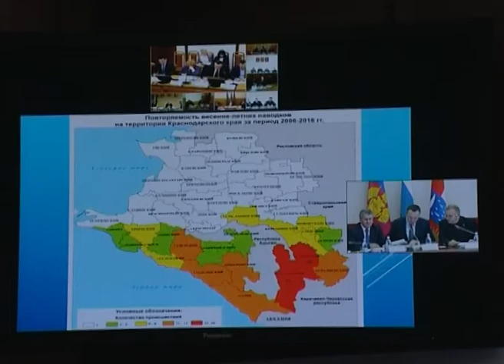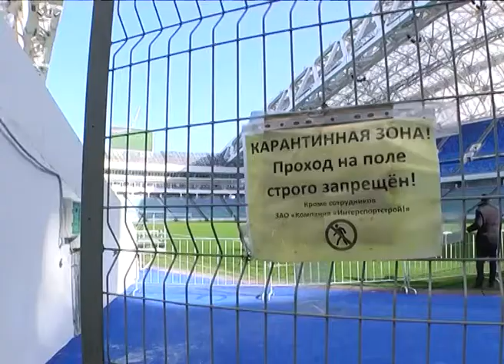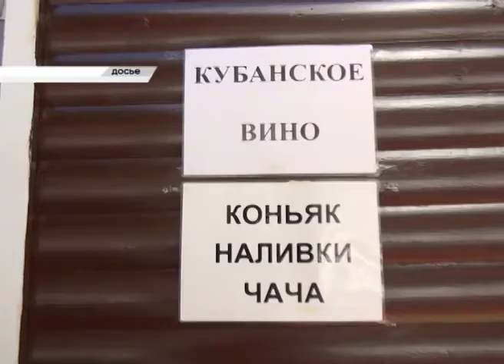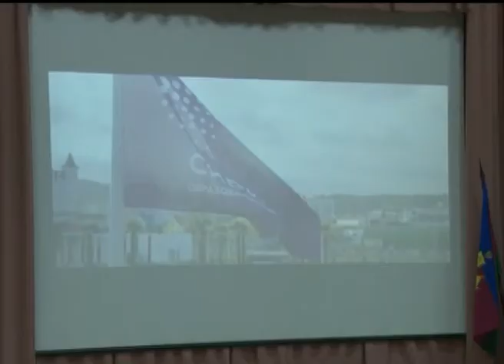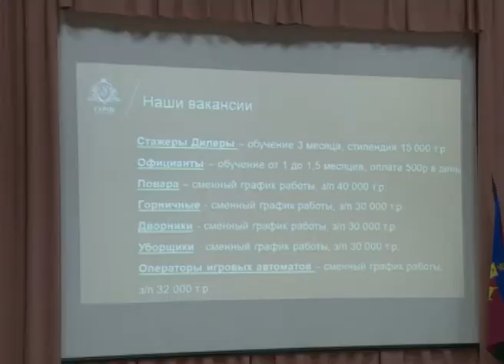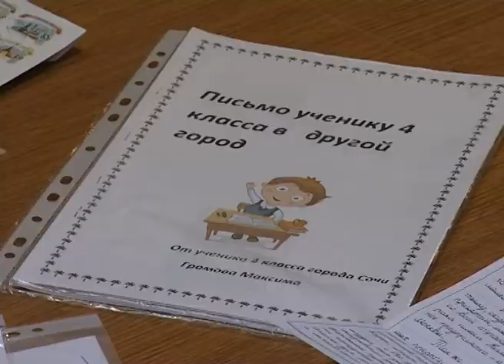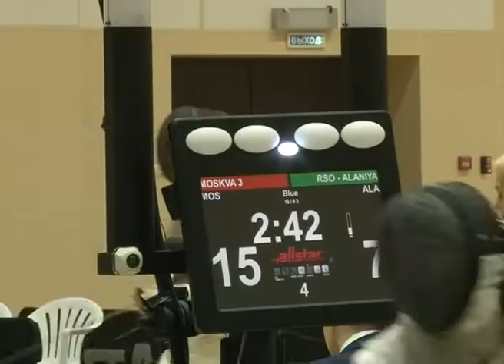Новости Сочи (Эфкате РЕН ТВ REN TV) Выпуск от 15.03.2017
Главные темы выпуска:

Тбилиси и Сочи свяжет прямое авиасообщение. С 1 мая запланированы регулярные авиарейсы.

В Сочи 28 марта увеличат количество «ласточек» и автобусов. На стадионе «Фишт» пройдет первый тестовый матч. Болельщикам представили список запрещенных предметов.

В Сочи от электричества отключили очередную новостройку. Многоквартирный дом незаконно присоединился напрямую к воздушным сетям.

Письма о Сочи получили школьники всей России. И уже пишут ответы. Каждый рассказал историю своего города во время войны.

Сочи. Новости.
Телеканал Эфкате.